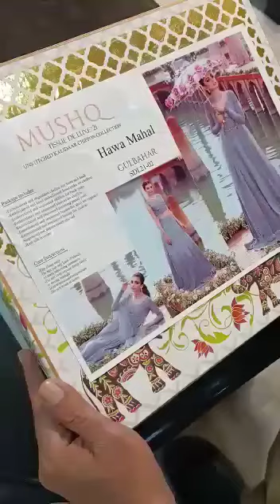Mushq gulbahar part 1